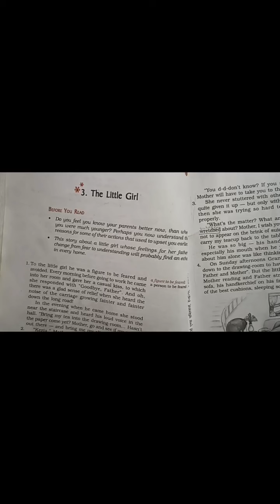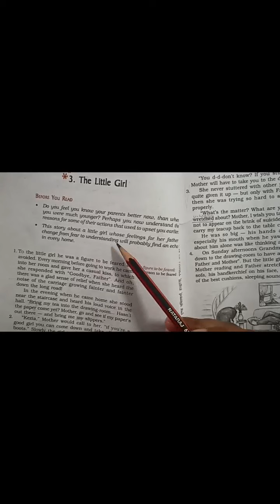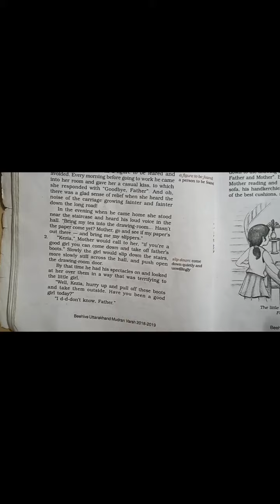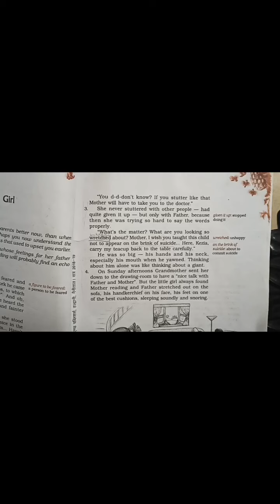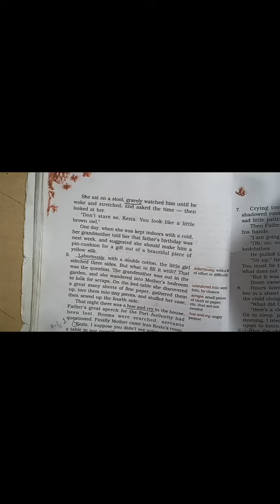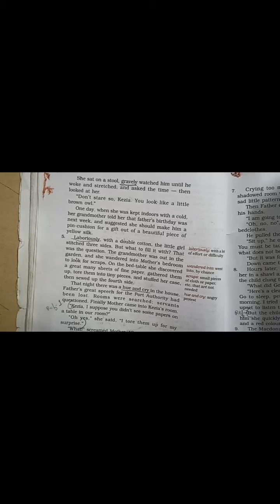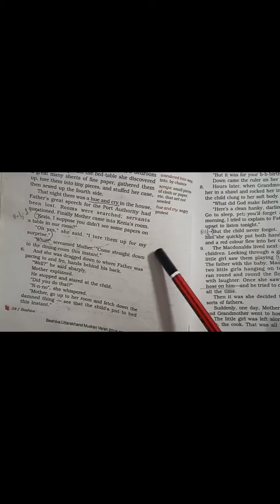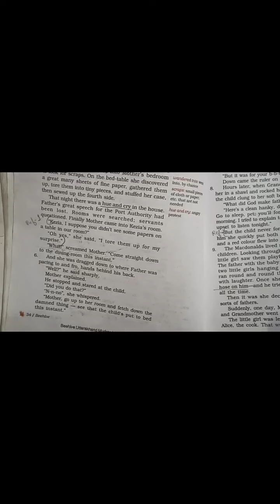Class IX : English Lesson: The little Girl